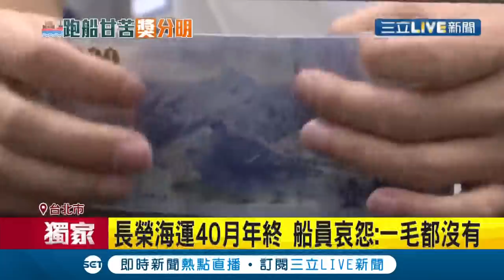三立獨家 什麼?長榮船員沒年終! 網羨長榮海運40月年終 基層船員:一毛都沒拿到! 公司回應:"雇傭制"船員無年終 將評估發獎金│記者 徐湘芸 張德生│【LIVE大現場】20220112│三立新聞台